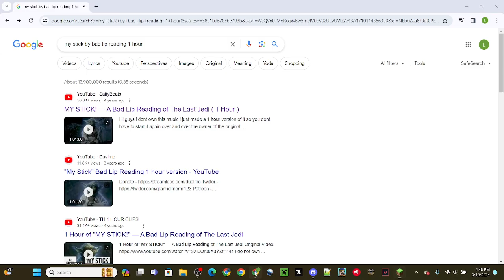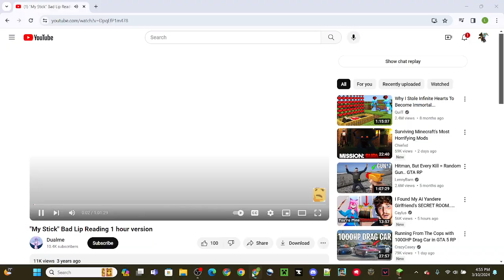BED WARP lucky